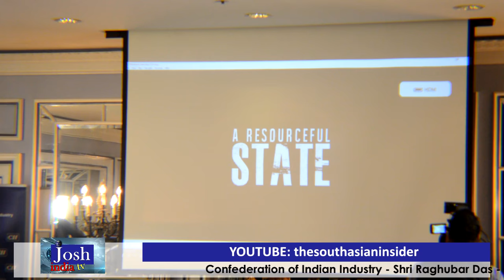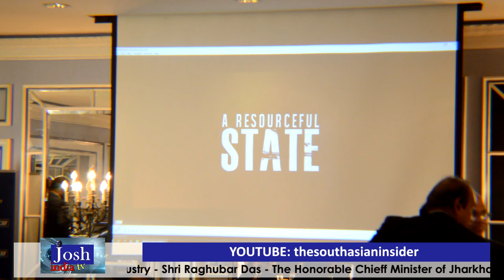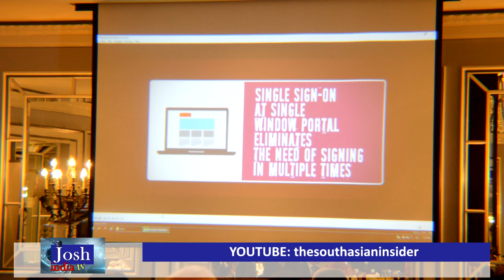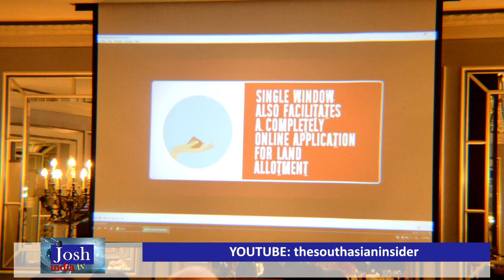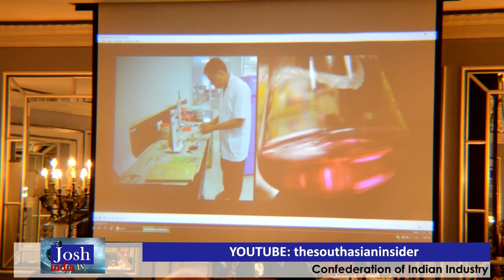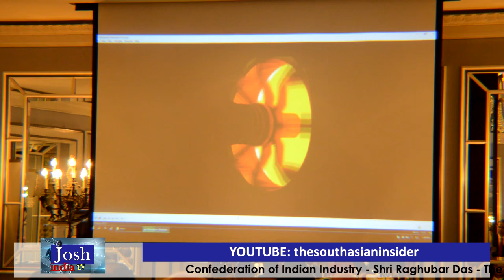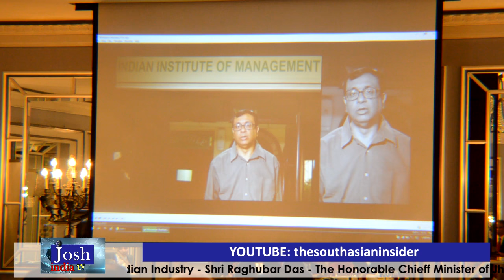JOSH INDIA TV - News and Current Events (Must Watch)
Josh India TV is your #1 News and Entertainment resource to stay on top of current events, news, politics and celebrity interviews.